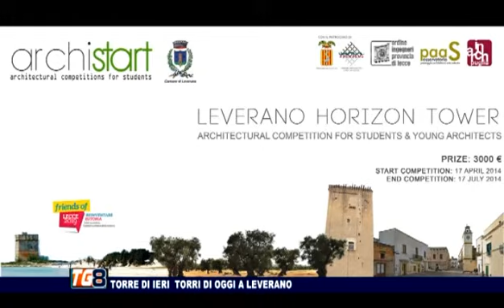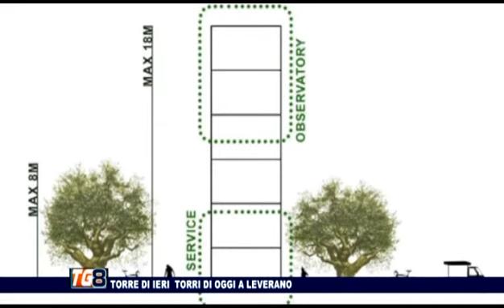TG 8 11 AGOSTO 2014